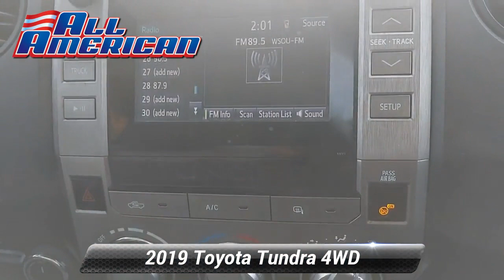Used 2019 Toyota Tundra 4WD SR, Old Bridge, NJ US4425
[RLVID:32099:7fd0de8eae32c128:e76841285fd57986:1]